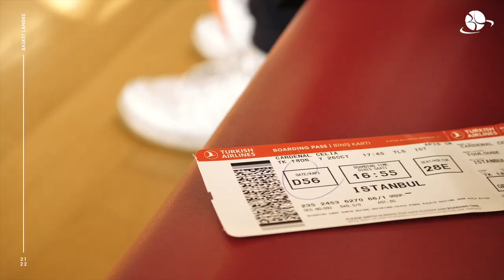ROAD TRIP | Déplacement à Galatasaray | EUROLEAGUE WOMEN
✈️ Les landaises ont pris la route hier midi en direction d'Istanbul (🇹🇷) où elles disputeront ce soir leur quatrième rencontre de la saison en Euroleague Women face au Galatasaray Istanbul !

Revivez ce déplacement en vidéo 🎥